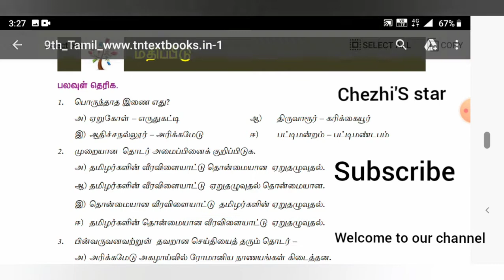Tamil class 9 unit 3 oneword solution